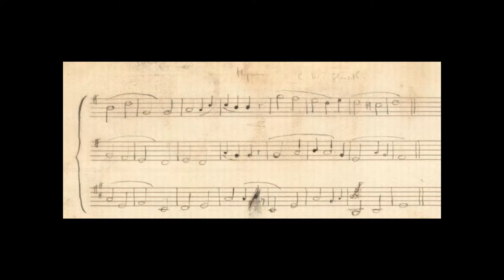Hymn by Gluck, arranged by Robert Louis Stevenson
Played on alto and tenor recorders, and violin by J.F.M. Russell from a Stevenson manuscript in the Yale University Beinecke Rare Book & Manuscript Library as part of a project to record the complete music of RLS.